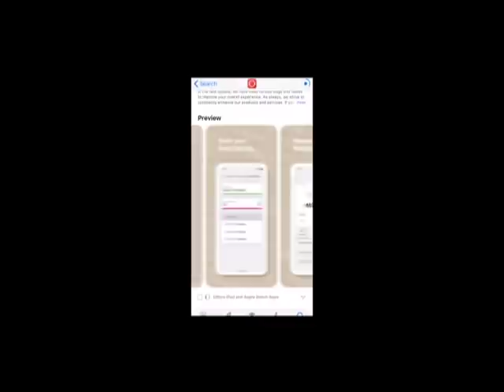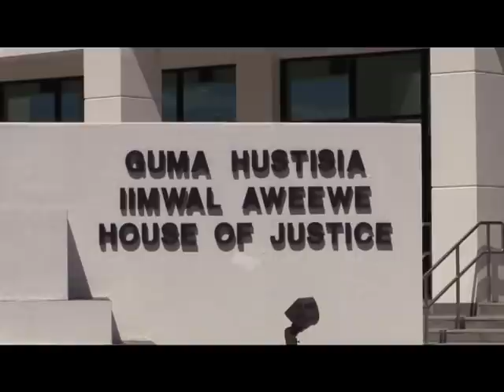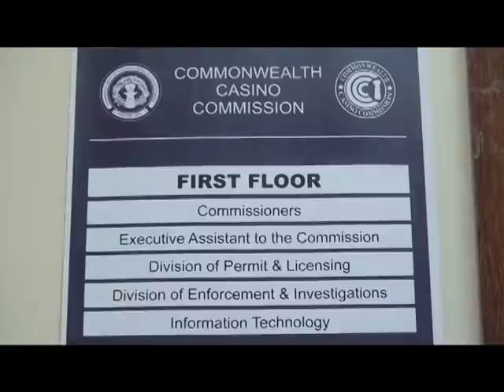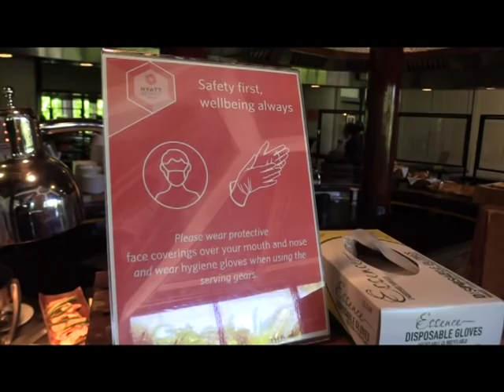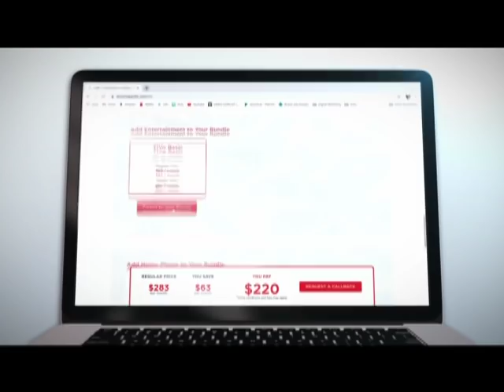KSPN2 News June 25, 2021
THE JURY RENDERS A VERDICT OVER THE DEATH OF A WOMANS' LITTLE BOY.
ALSO TONIGHT, POLICE SEEK YOUR HELP IN LOCATING A WANTED PERSON
IN SPORTS, GREEN MEANS GO, AND THAT'S WHAT BASKETBALL IS ABOUT TO DO.